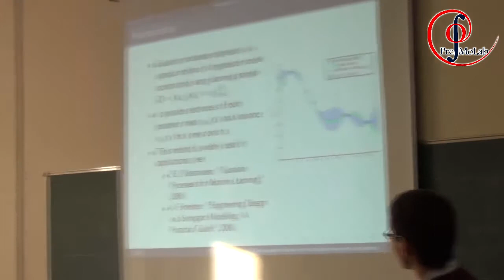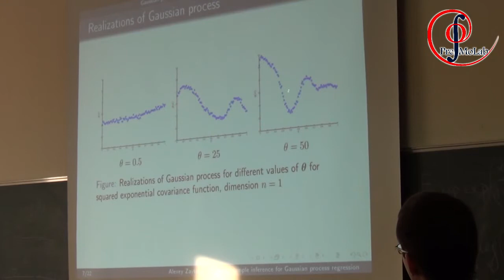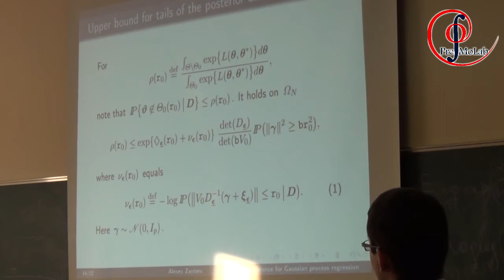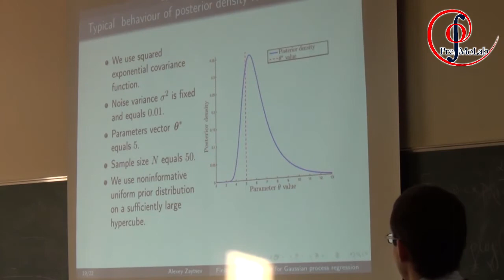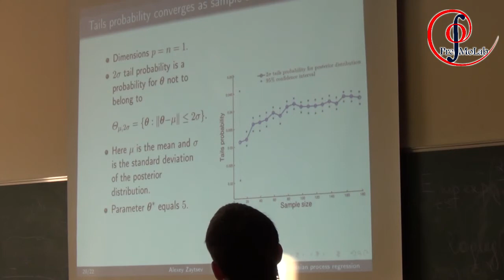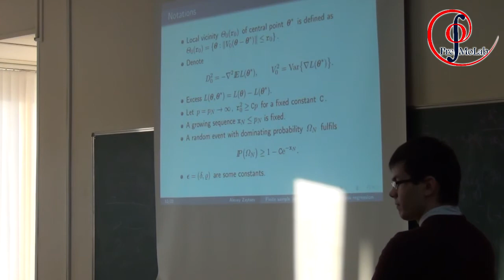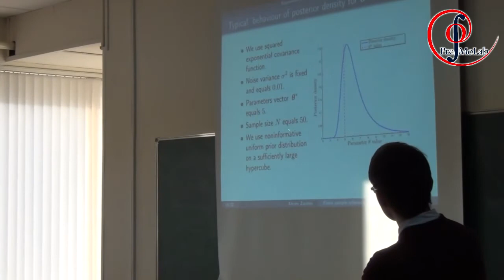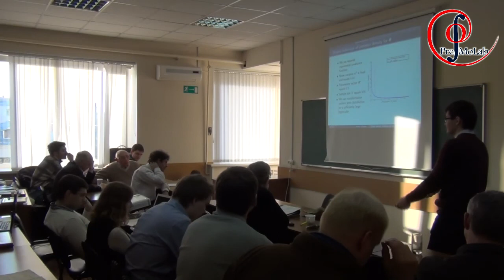PreMoDay February 2013. A. Zaitsev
А. Zaitsev with V.Spokoiny, E.Burnaev "Finite sample inference for Gaussian process regression"